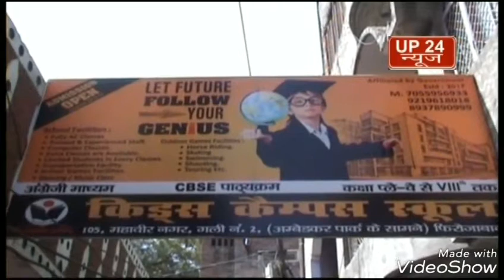प्रधानमंत्री कौशल विकास योजना के संस्थापक केंद्र की सफाई करा रहे है नाबालिग बच्चों से